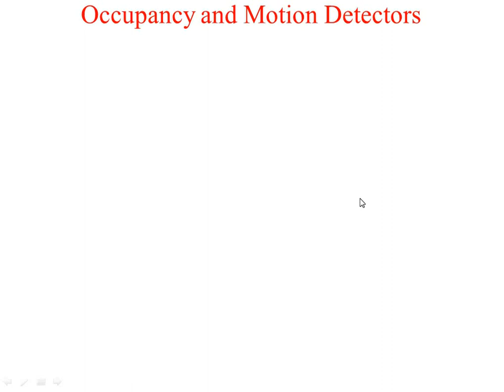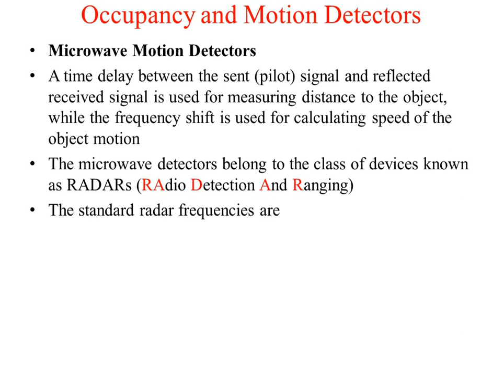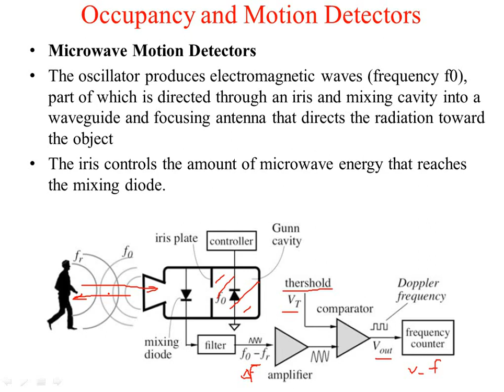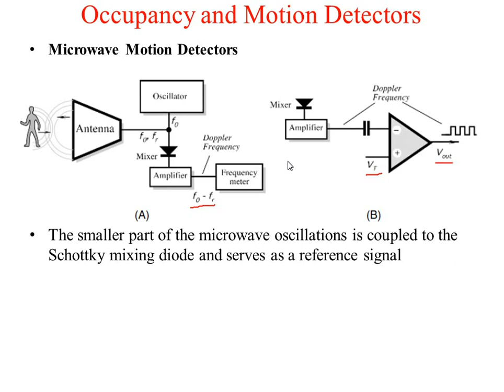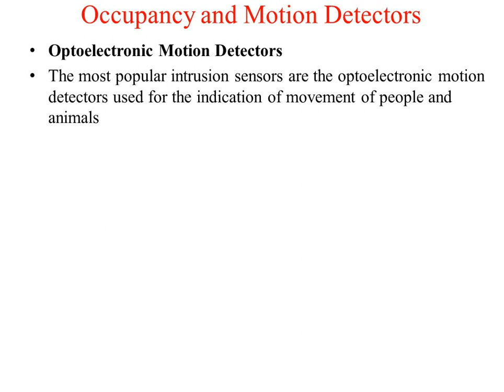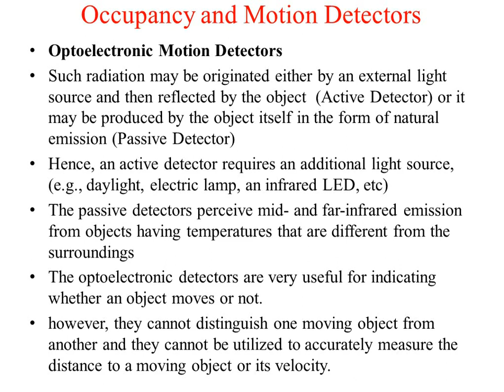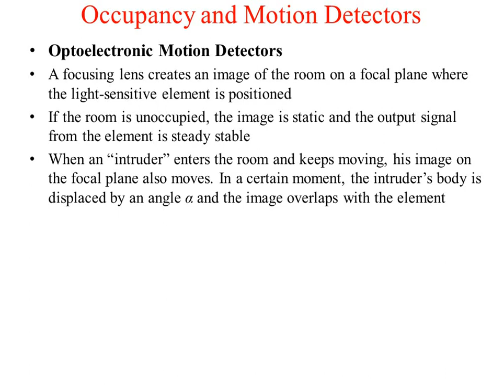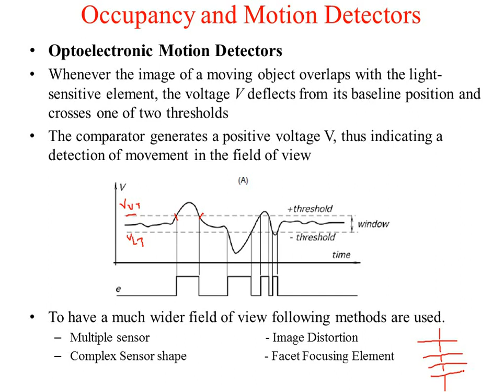Sensor Application Occupancy Microwave and Opto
The video covers the contents related to occupancy and motion sensor. The focus is on microwave and optical sensors